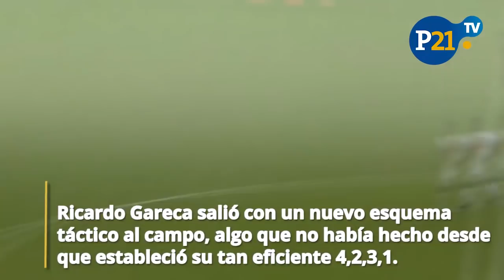Pase entre líneas: Esquema que gustó, paciencia que excedió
Resumen de lo que fue la selección peruana en su debut de la Copa América ante Venezuela.